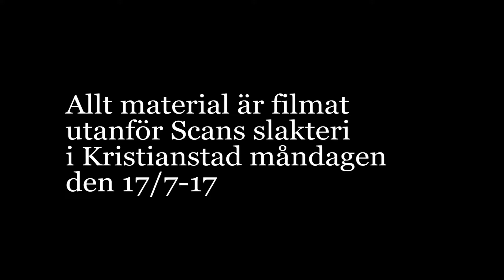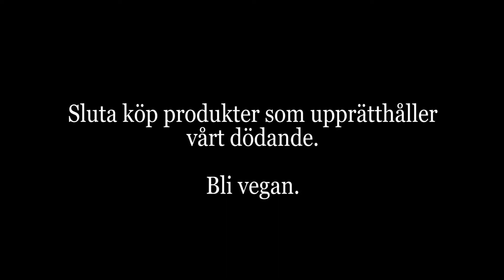Skulle du kunna tänka dig att byta plats med mig?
Den 17 juli 2017 anordnade Skåne Pig Save en dagslång manifestation.